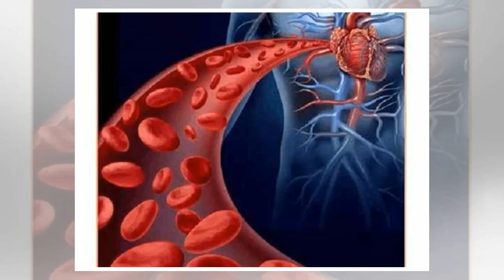๖ۣۜNew 冠心病加酗酒是拿生命当儿戏！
๖ۣۜNew 冠心病加酗酒是拿生命当儿戏！
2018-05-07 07:09 来源:番茄医生 冠心病 /维生素 原标题：冠心病加酗酒是拿生命当儿戏！ 如果身边有冠心病人告诉你，最近都在控制喝酒，曾经每天和1斤的白酒，现在喝5两。作为有医学常识的你，最好告诉他，这样属于酗酒，会加速冠心病进程，是拿生命当儿戏。 冠心病+酗酒有什么后果？ 冠心病指冠状动脉硬化性心脏病，患者冠状动脉已经动脉粥样硬化出现狭窄，加上酗酒后果很严重。因为乙醇大量进入血液...